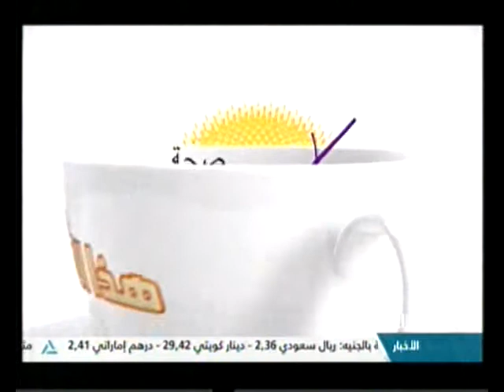هذا الصباح 6-5-2016(الحكومة تبحث سبل زيادة الصادرات الزراعية )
جولة الصباح
قراءة فى صحافة الثلاثاء
التعليم تقرر تحويل 10 مدارس للعمل بالنظام اليابانى بداية العام الدارسى الجديد
الحكومة تبحث سبل زيادة الصادرات الزراعية
أحكام وشروط الحج للمرأة